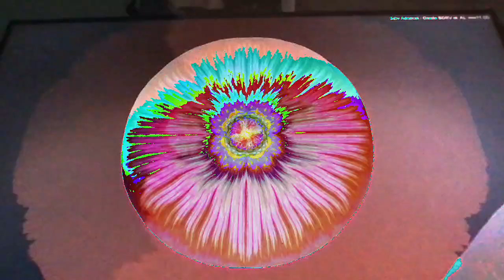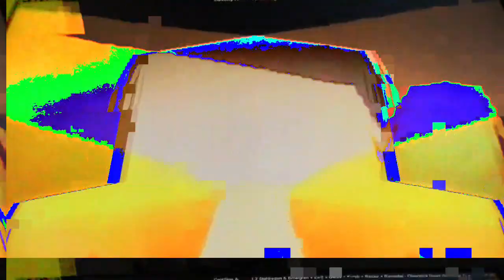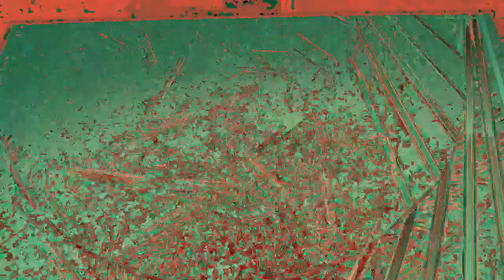[EPILEPSY WARNING] Movie 23 02 22 09h05m25s *Photosensitivity Warning*